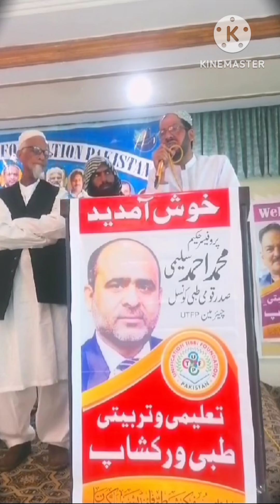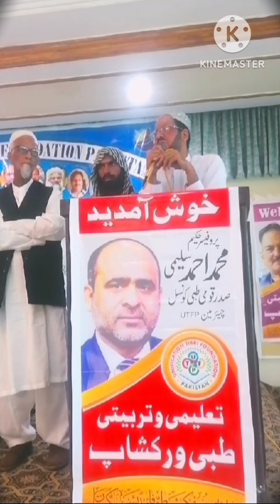4 AJZA KI AKSEER, FAIDEY BESHUMAR, BY HK SYED ZAHID HAFEEZ